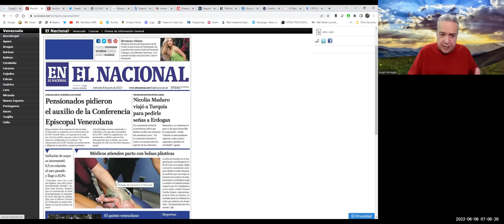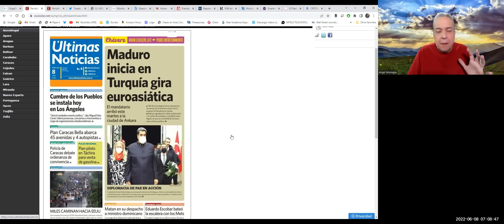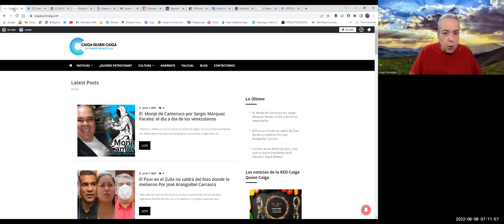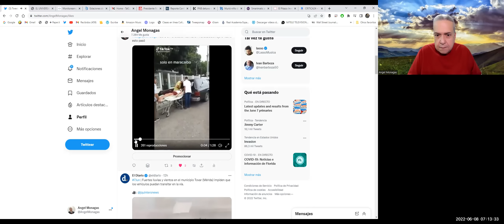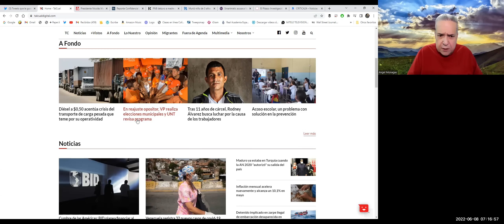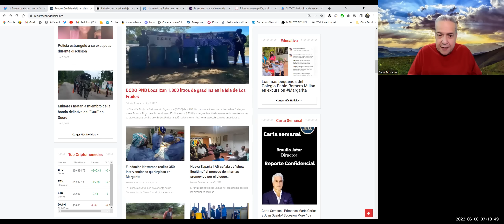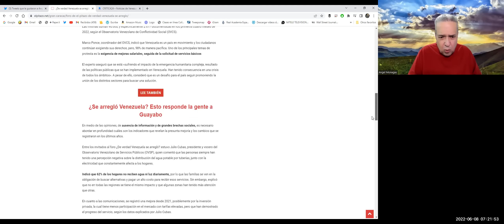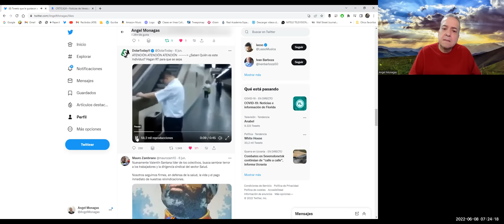Así amanece Venezuela| Junio 08, 2022| Caiga Quien Caiga| Angel Monagas| Factores de Poder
Caigaquiencaiga.net